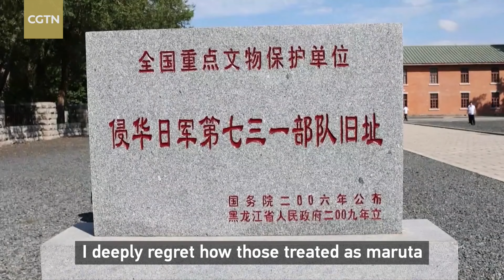Japanese veteran breaks silence, apologizes for WWII germ warfare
A former member of Unit 731, the notorious Japanese germ-warfare detachment operating in northeast China during World War II, has urged Japan to face up to its wartime past, take history as a mirror, and work towards peace.

After a 79-year hiatus, Hideo Shimizu, aged 94, returned to China to acknowledge the crimes committed by the Japanese aggressor troops invading China and to offer sincere repentance and apologies to the victims.